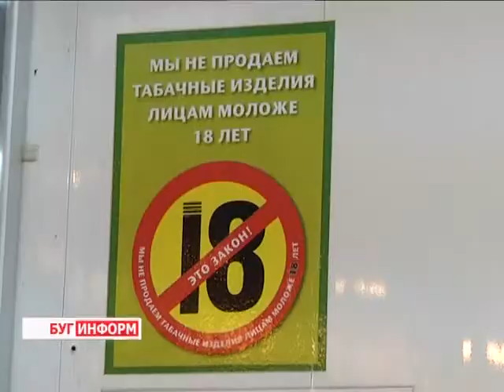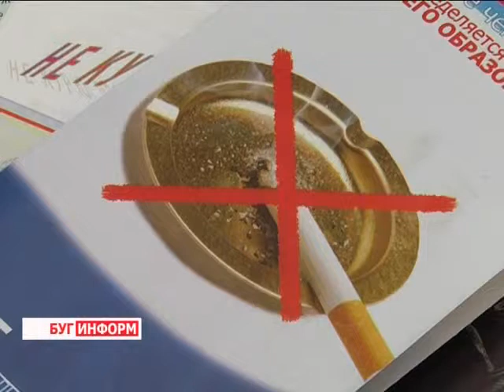2014-08-04 г. Брест Телекомпания Буг-ТВ. Что нам стоит оказаться от сигареты и нужно ли это».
Каждая сигарета, выкуренная в течение суток, значительно сокращает жизнь человека. Эта старая истина предназначена предупредить курильщика о  том,  что вредная привычка может  нанести непоправимый урон организму и стать причиной несвоевременной смерти. Она же, к слову, создаёт  определённые проблемы не только для любителей отравляющих наслаждений, но и для окружающих.
Именно по этой причине в начале лета   на территории соседней России были введены поправки в «Антитабачном законодательстве», предусматривающем запрет курения в общественных местах и значительные штрафы. Как обстоят дела у нас в стране и возможно ли принятие подобных мер в Беларуси, ответы на эти и другие вопросы искала София Бережная